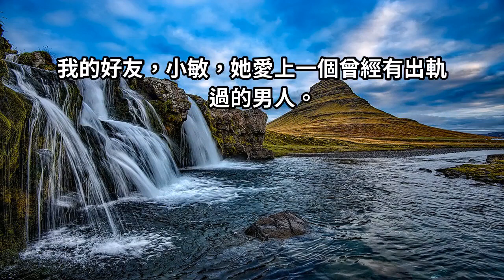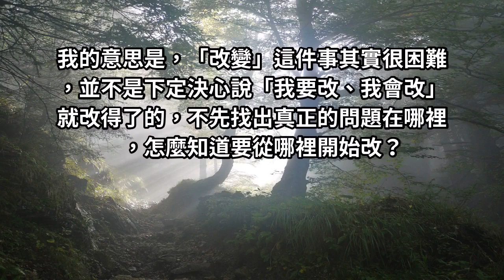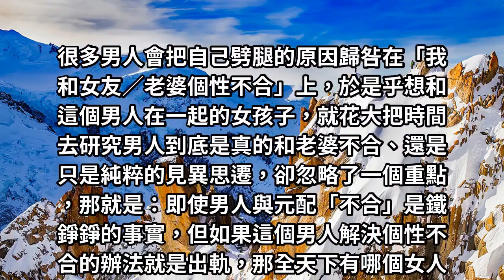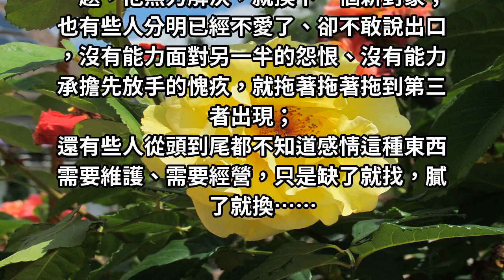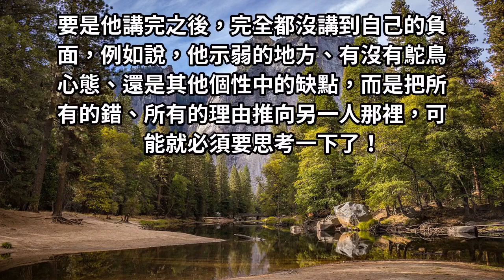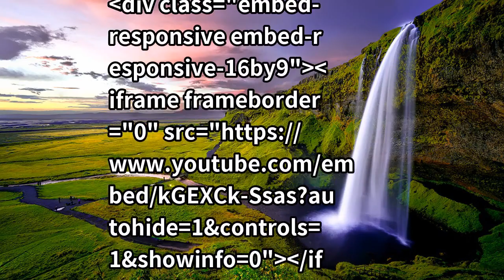有劈腿前科的人，相信？不相信？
「改變」這件事很困難，並不是下定決心說「我要改、我會改」就改得了的！